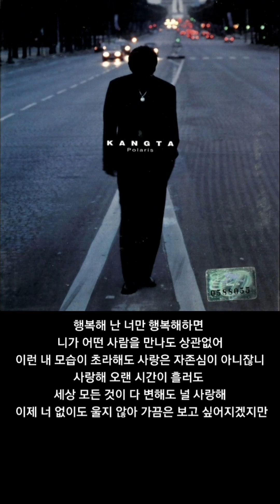KANG TA-그 해 여름(Last summer)Cover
2001 KANG TA 1st
Writing lyrics and composing songs by KANG TA